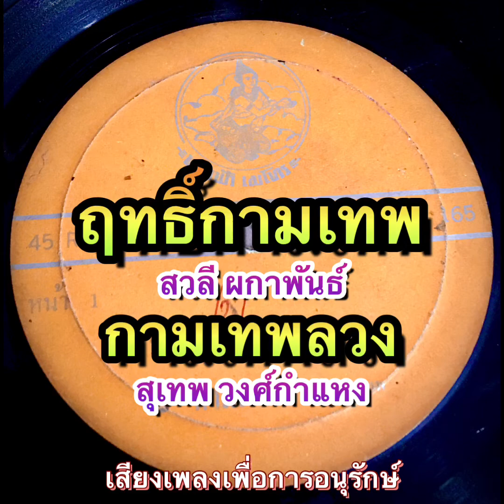ฤทธิ์กามเทพ-สวลี ผกาพันธ์/กามเทพลวง- สุเทพ วงศ์กำแหง/คำร้อง- ทำนอง เนรัญชรา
ลงไว้เพื่อการอนุรักษ์เสียงเพลงและแผ่นเสียงเพลง
เพื่อความบันเทิง และการค้นคว้าศึกษา

ขอบคุณทุกท่านที่เกี่ยวข้อง
ผู้ผลิตแผ่นเสียง/ นักร้อง/ ผู้แต่งคำร้อง-ทำนอง/ นักดนตรี/และเจ้าของลิขสิทธิ์เพลง

ขอขอบคุณ บริษัทแม่ไม้เพลงไทย

ขอบคุณบริษัทแผ่นเสียงตรานางฟ้าเมโทร  MTM.165